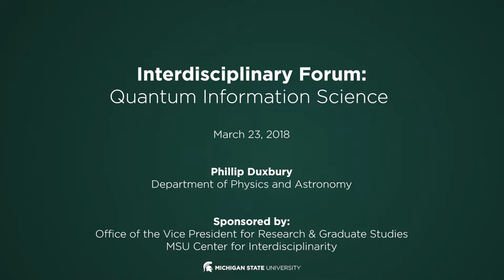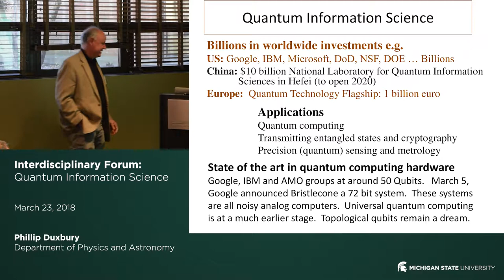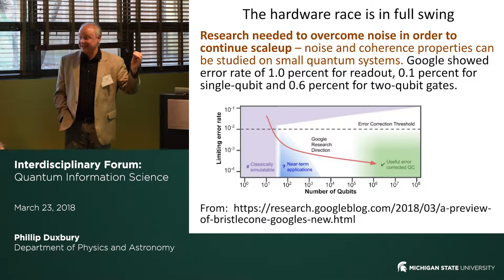Duxbury QIS 3 23 2018